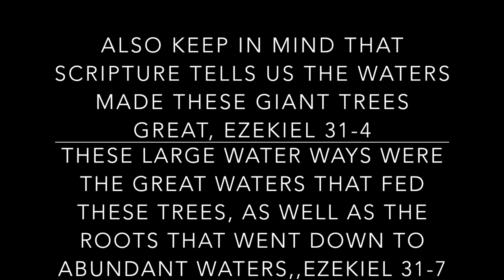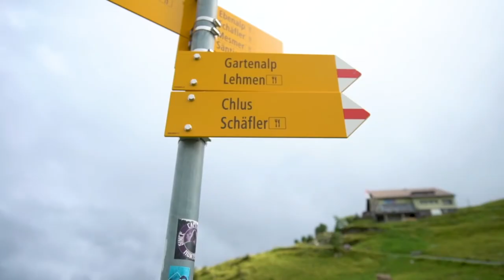Switzerlan's Giant tree remains